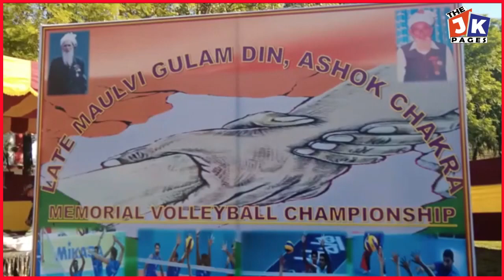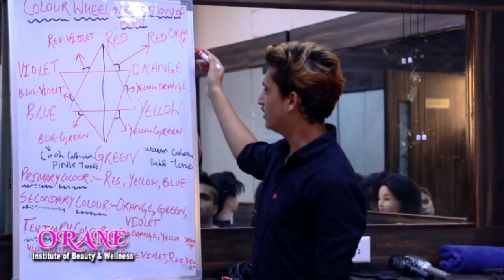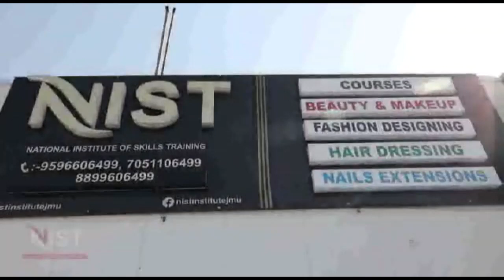Opening Ceremony of Late Maulvi Ghulamdin, Ashok Chakra Memorial Volleyball Championship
Opening Ceremony of Late Maulvi Ghulamdin, Ashok Chakra Memorial Volleyball Championship at Pritam Stadium Poonch